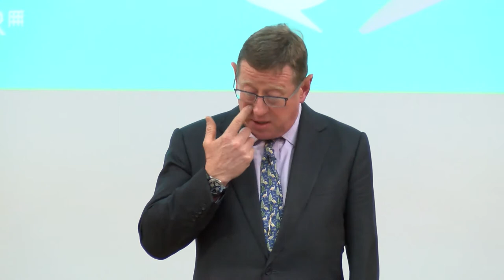James Wates CBE Westminster Talks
Westminster Talks
"Why Professionalism is as Important to the Built Environment as it is to medicine"

10th February 2016  Fyve Hall Regent Campus